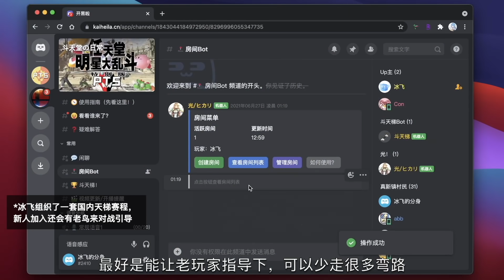厨力诚可贵，好用更重要！Switch任天堂大乱斗新人上手指南part 1.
这期开始我和另两位同好将共同制作一个大乱斗经验分享系列，他们是每次帮忙组织水友赛的GXR小爱和广州乱斗堂的老马（Mushiko），大家有着一个共同的愿望 - 让更多的玩家接触大乱斗，通过彼此交流和对战来结识更多的朋友。
本期素材除我们平时的练习录像外，还收录了前两天的6月水友赛集锦，而预计7月的活动另一位圈内熟人 - 冰飞也会来助阵帮忙，这个夏天，让我们一起「斗」个痛快吧！